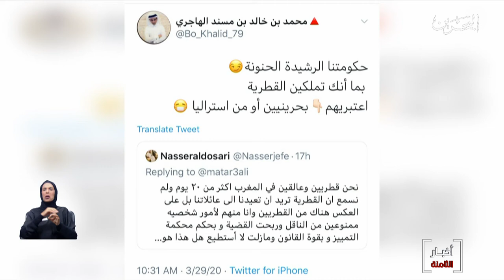البحرين مركز الأخبار : وزير شؤون الإعلام يؤكد أن على قطر الإلتزام بقرارات إجتماع وزراء الصحة الخليجي